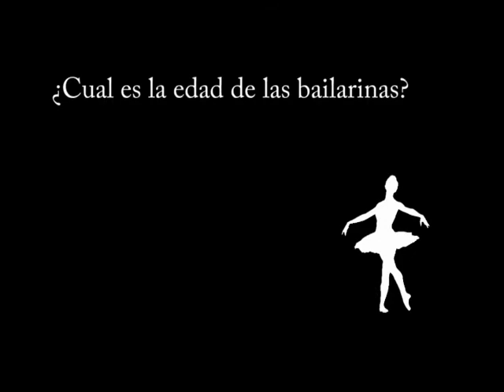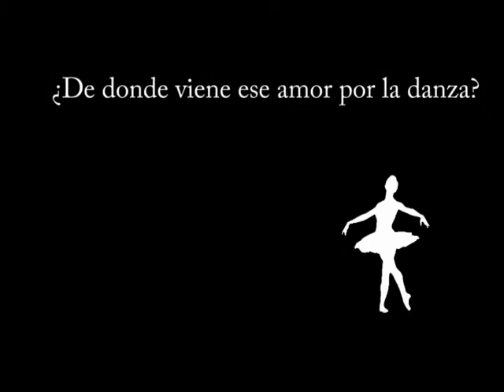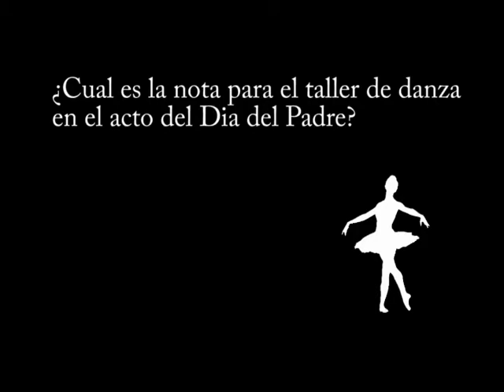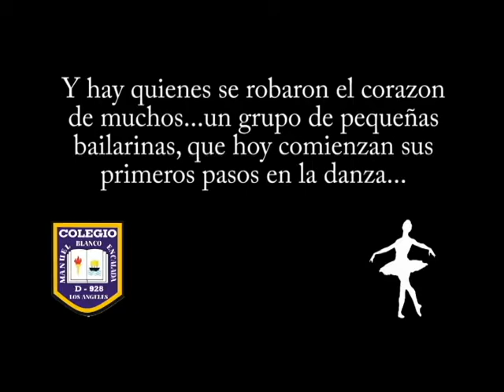Taller de Danza Escuela Manuel Blanco Encalada Los Angeles.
Taller de danza de la escuela Manuel Blanco Encalada de Los Angeles y su Tia Paulina nos cuentan respecto a sus avances y la presentacion del "Dia del Padre"...Disfruten!!!